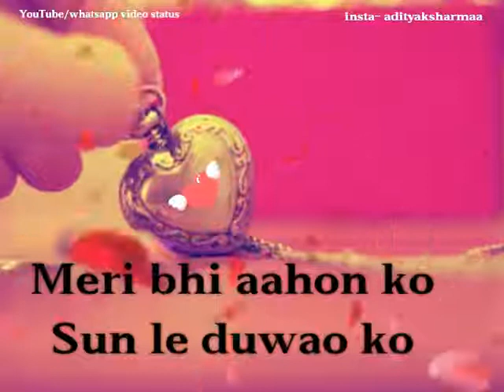Whatsapp Video Status Female Version Aaj Din Chadeya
Dear all friends this song is dedicated for all who are with me and would with me..😊😊

Cause It's Free !!

Hello Guys 😊🙂😊😁,

I hope you like it. And let me know what you want to see next. I try my level best to fulfil all your wishes. Do pray for me.